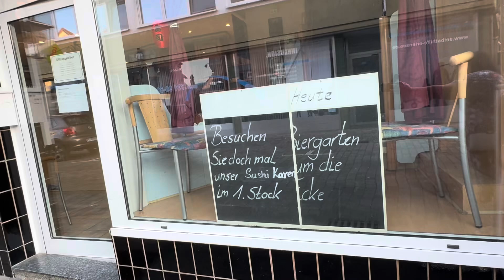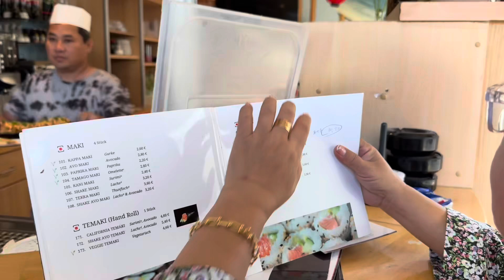Eating Sushi in Germany (Bad Soden-Salmünster)